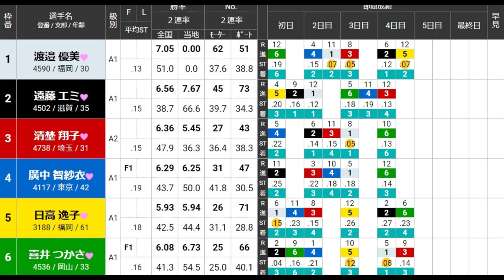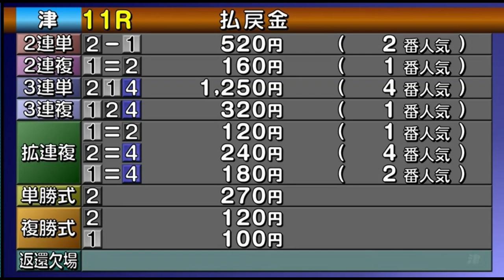【G1津競艇準優11R】①渡邉優②遠藤③清埜④廣中⑤日高⑥喜井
2023.8.5津競艇G1第37回レディースチャンピオン5日目11R準優
①渡邉優美②遠藤エミ③清埜翔子④廣中智紗衣⑤日高逸子⑥喜井つかさ